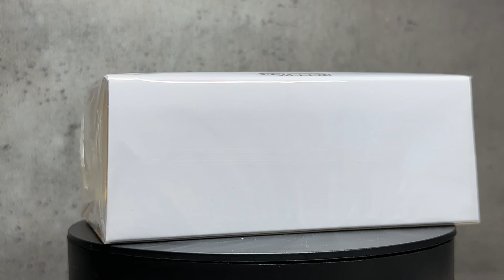1/64 Tarmac Works x IXO models Ferrari F40 GT Italian GT Championship 1993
1/64 Tarmac Works x IXO models Ferrari F40 GT Italian GT Championship 1993